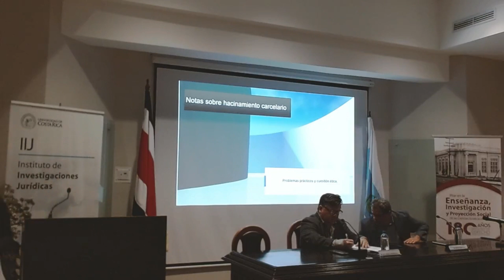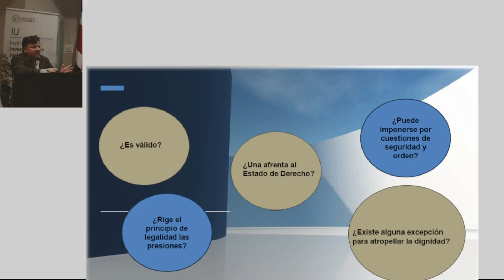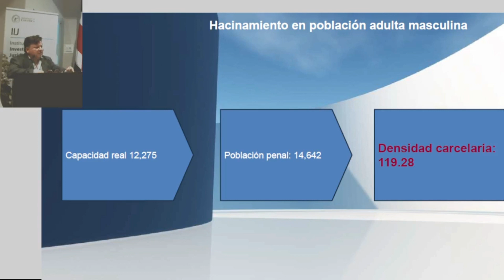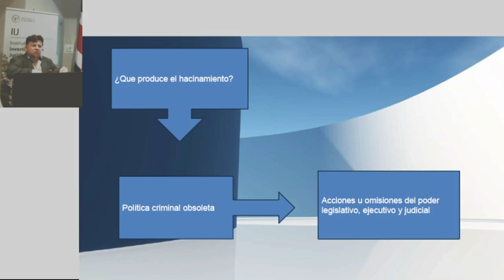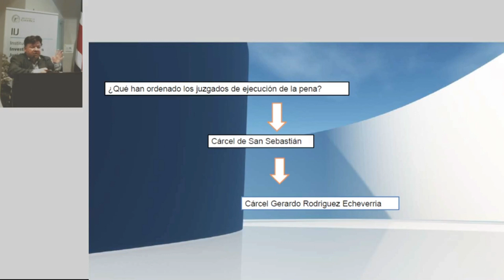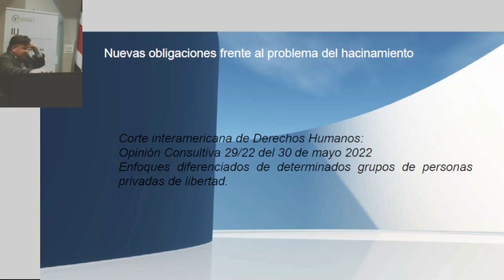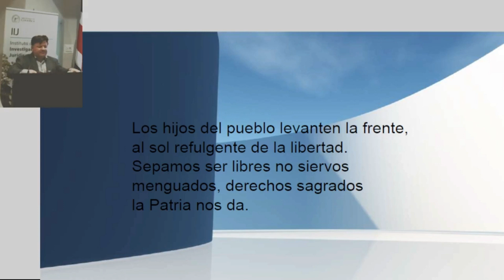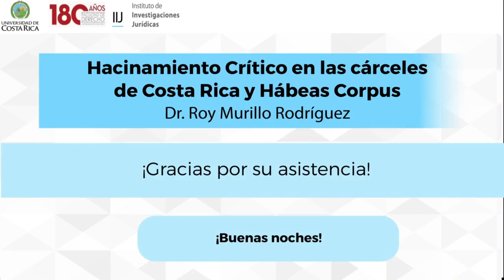Hacimiento Crítico en la Cárceles de Costa Rica y Hábeas Corpus - Dr. Roy Murillo Rodríguez.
El Instituto de Investigaciones Jurídicas les comparte video editado de la conferencia: "Hacimiento Crítico en la Cárceles de Costa Rica y Hábeas Corpus" a cargo de Dr. Roy Murillo Rodríguez.
Realizada el miércoles 06 de setiembre del 2023.
Dicha conferencia forma parte del Ciclo de Conferencias:  Derecho Penitenciario y Teoría de la Sanción Penal en homenaje al Profesor Dr. Fernando Cruz Castro, realizadas del 16 de agosto al 08 de noviembre del 2023 , a las 5:00 p.m, en el miniauditorio de la Facultad de Derecho, sexto piso, presenciales, abiertas para todo público y gratuitas.